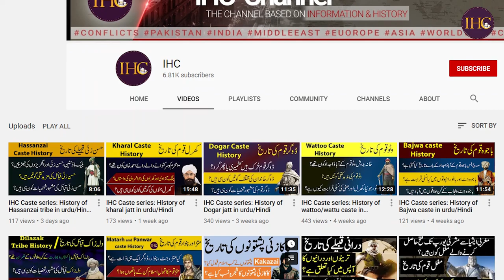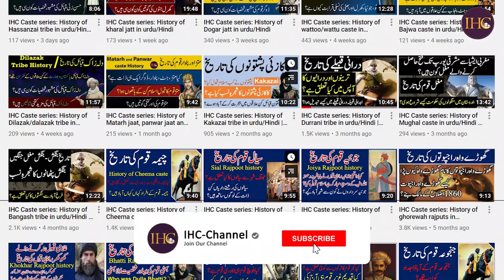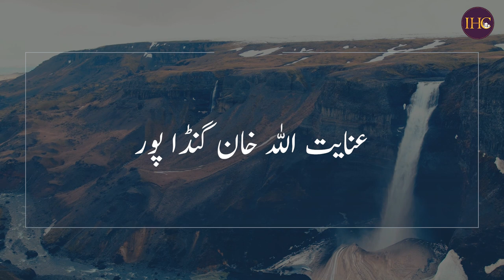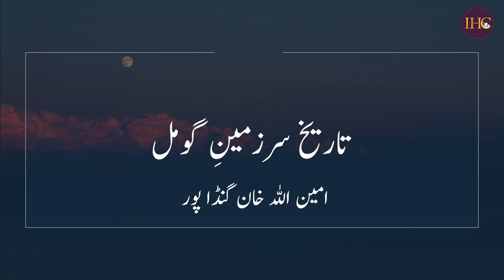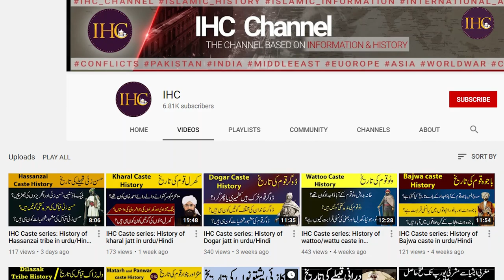IHC Caste series: History of Gandapur tribe in urdu/Hindi | pashtun tribe -- Gandapur family tree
Video covers history of gandapur tribe of pashtuns in Pakistan and afghanistan. Gandapur pashtuns are mostly living in dera ismail khan, Pakistan.  It is part of IHC caste series. Videos explains the origin of gandapur pathans and their sub tribes. It also explains shajra nasab or family tree of Gandapur.